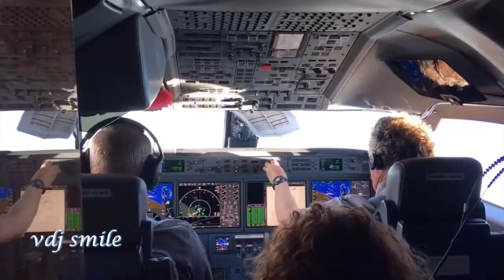Spinus x Darkbr3ak3r - Sekhmet (Original Mix)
Spinus x Darkbr3ak3r - Sekhmet (Original Mix) (Videomix by DJ Smile)